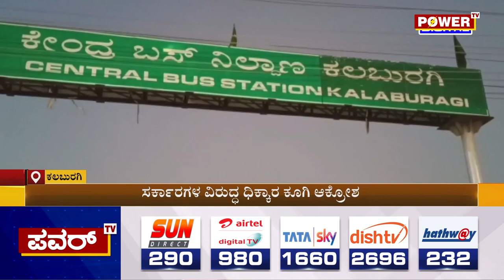Farmer Protest : ಬಸ್​ ಸಂಚಾರ ಸ್ಥಗಿತಗೊಳಿಸಿ ರೈತರ ಪ್ರತಿಭಟನೆ | Kalaburagi | Power TV News